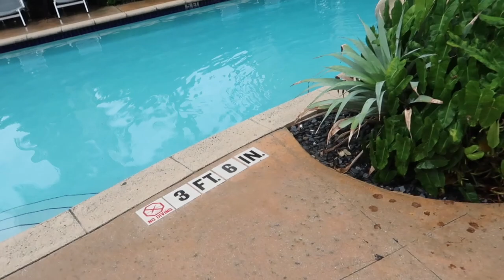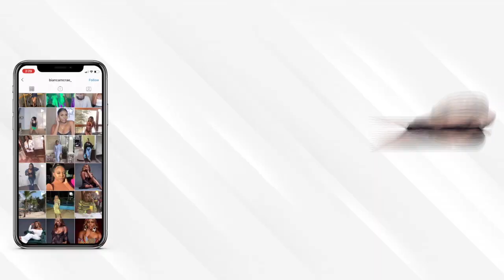WE OUTSIDE!! | MINI VACAY + ROAD TRIP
Hey Everyone 👋🏾, It's your girl Bianca & I'm back with another banging video❤️